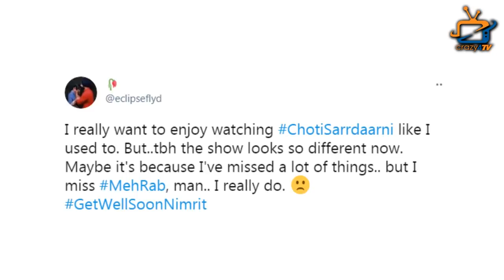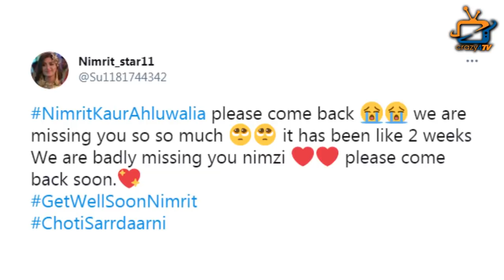Choti Sarrdarni : Will Meher aka Nirmirt Retrun in New Avtaar after Fans Demand?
Fans are Missing Meher aka Nirmin Kaur Ahluwalia in Choti Sarrdarni. Will She Comeback Soon After Fans Demand?